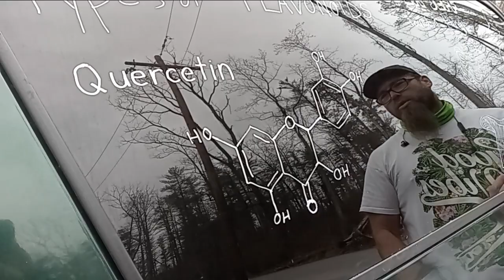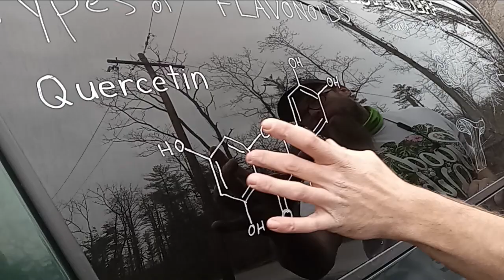FLAVONOIDS in mushrooms... for your health!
Flavonoids found in mushrooms may help to improve overall health by providing antioxidant and anti-inflammatory protection, metal chelation, reducing the risk of certain diseases, and promoting healthy skin.